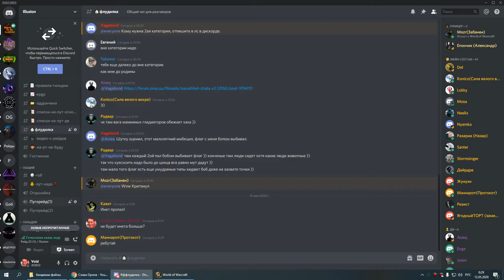3я часть ОКО ГЕР пвар 11 05 20